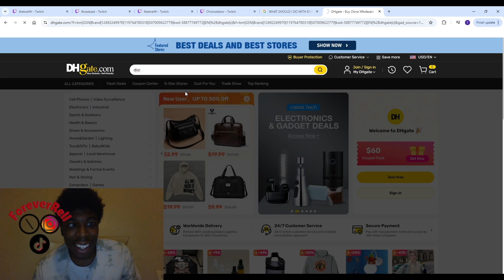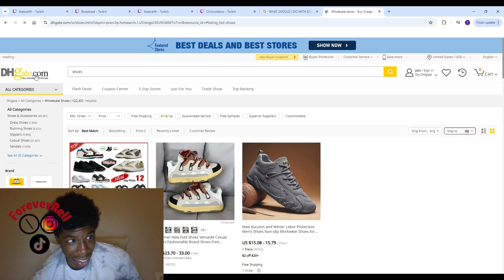How these YNs get their drip 🥷👖